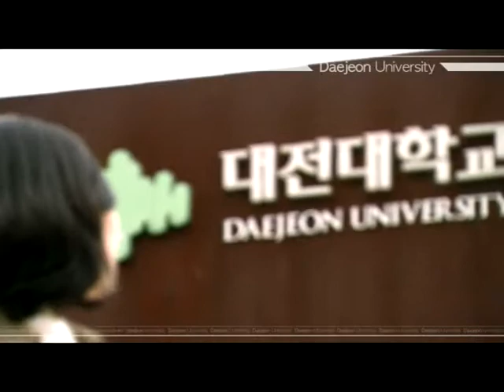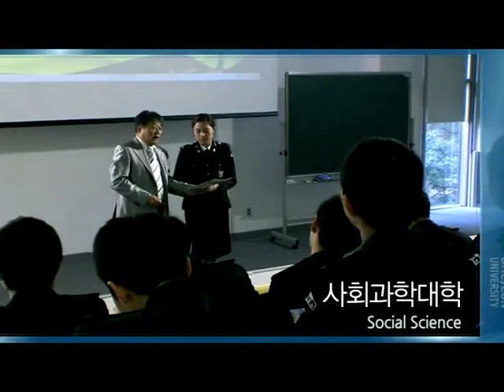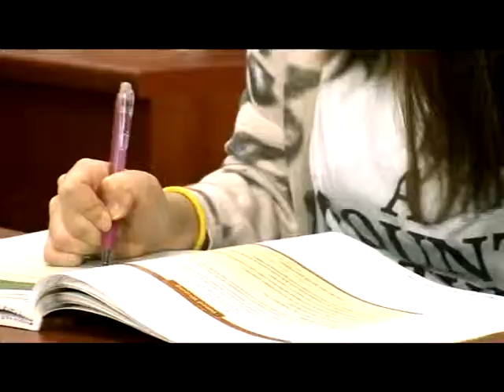빠삭한 대입정보 1st Channel - 입시코리아_대전대학교_대학교 홍보영상